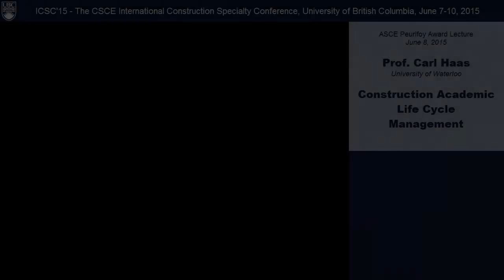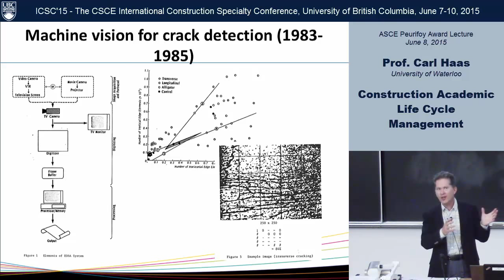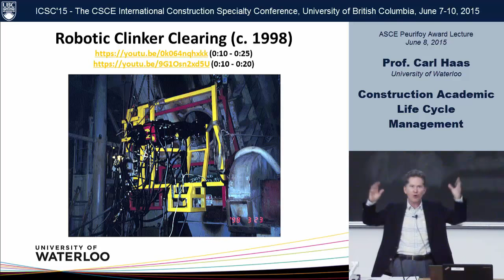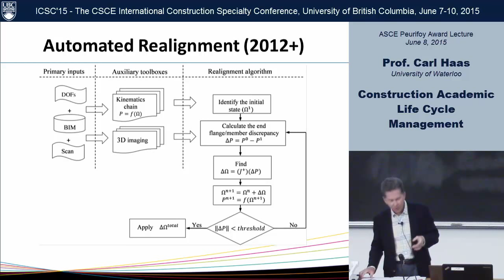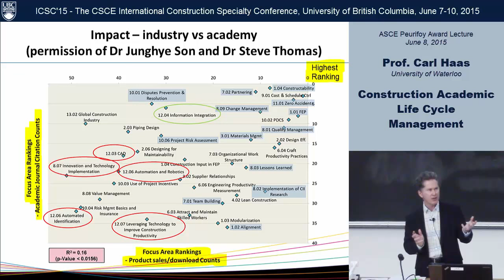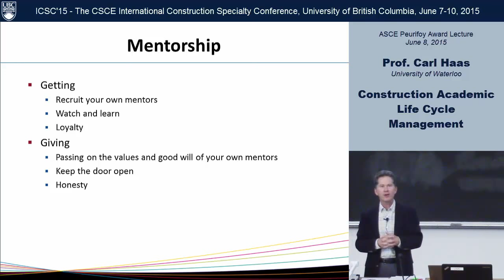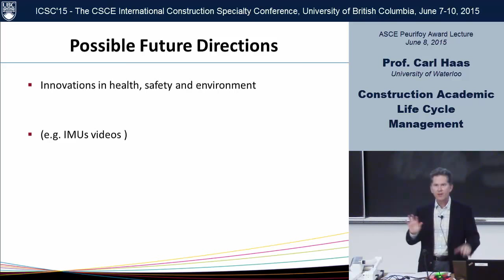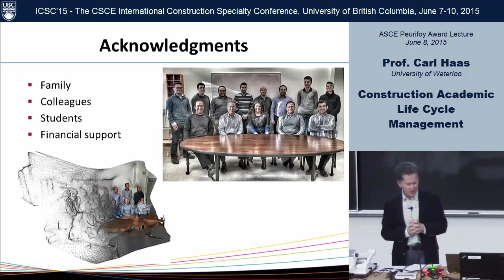ICSC15 Keynote 2, Carl Haas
ICSC'15-The International Construction Specialty Conference, Keynote Presentation: The 2015 ASCE Peurifoy Award Lecture.
"Construction Academic Life Cycle Management" by Prof. Carl Haas. June 8, 2015